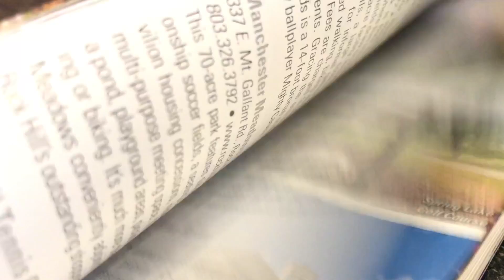2019 Visitor Guide Reveal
Our 2019 Visitor Guide has been revealed with an original artwork piece by M.C. Churchhill Nash titled "Welcome to Brattonsville".